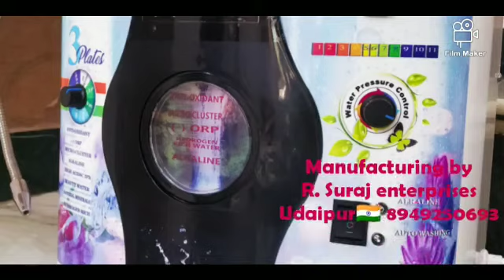Hydrogen alkaline Water vokal for lokal quality number ☝ones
Video from Rejuvene Alkaline Ionizer